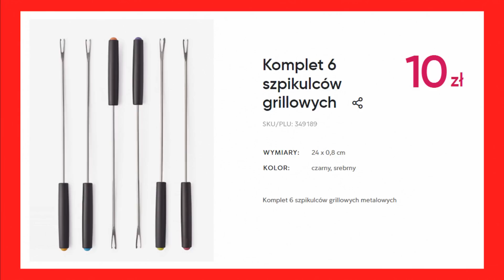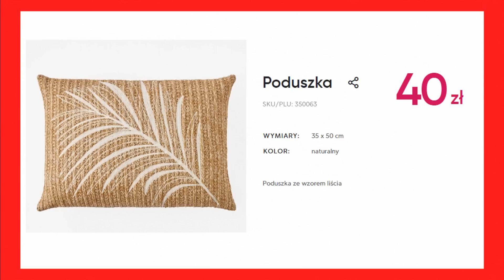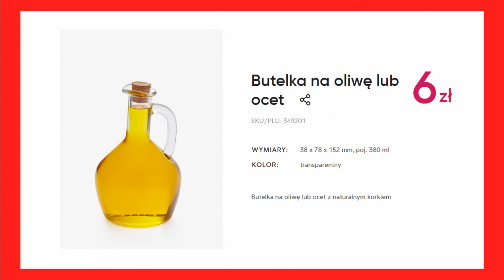PEPCO | Oferta Kwiecień 2023 | Akcesoria i Dodatki Dla Domu i Na Grilla - Kupisz w Pepco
EPCO | Oferta | Nowa Kolekcja | Gazetka | Dla domu | Na grilla
Tym razem PEPCO przygotował  piękną i bogatą ofertę Nowych Kolekcji i Ciekawych Propozycji
Akcesoria do grillowania, poduszki, misy dekoracyjne, sztuczne rośliny, dekoracje i wiele innych ciekawych  propozycji w dobrych cenach już w Pepco – to tylko część asortymentu która jest w Pepco.
Co dokładnie znalazło się tym razem w PEPCO? z pewnością dowiemy się oglądając niniejszy film.
A więc zapraszam na film oraz na udane i oszczędne zakupy do PEPCO